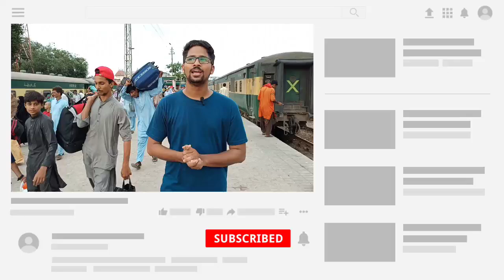Karachi railway station | karachi train station | karachi cent station | vlog on train station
Sunday in Karachi railway station